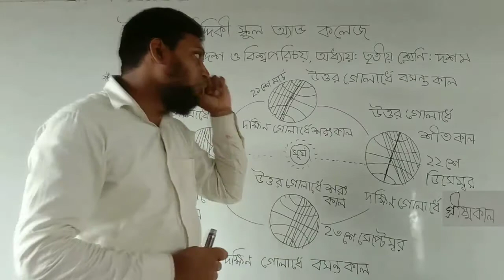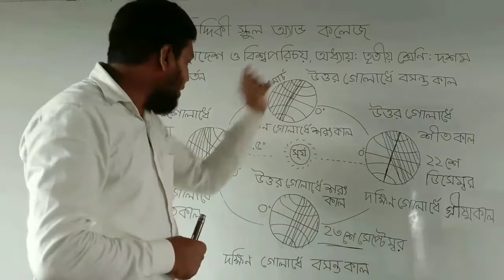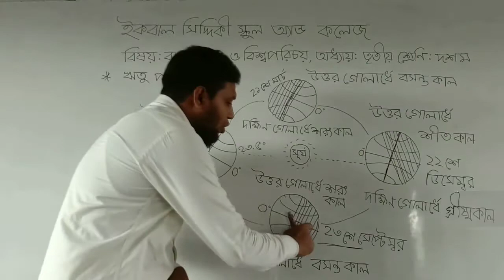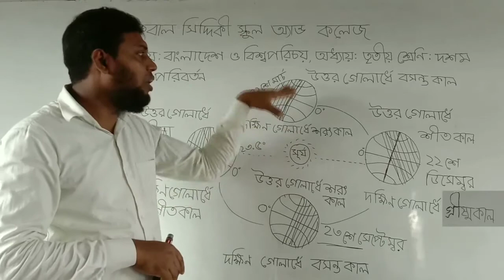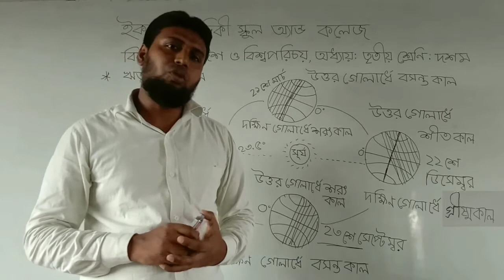বাংলাদেশ ও বিশ্বপরিচয় || দশম শ্রেণি || তৃতীয় অধ্যায় || ঋতু পরিবর্তন